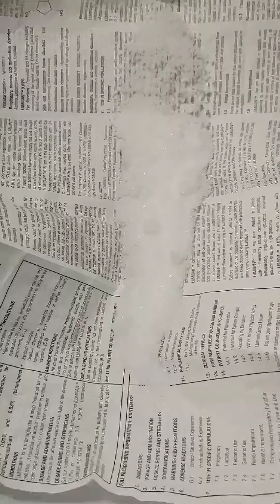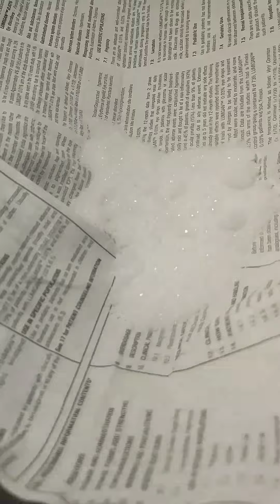Good smelling mothballs-Crush the NEOPARA ACE/ネオパラエースを潰す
パラジクロロベンゼン製剤
paradichlorobenzene

ネオパラエース/エステー株式会社